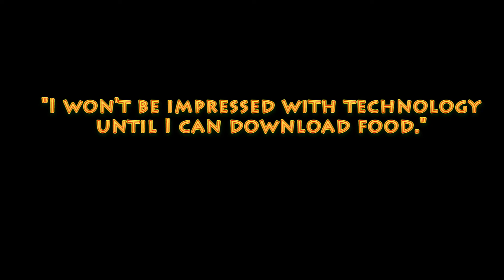Imbentong Ulam| Tuna with kale and chayote in coconut milk